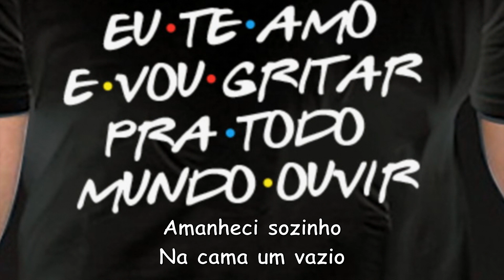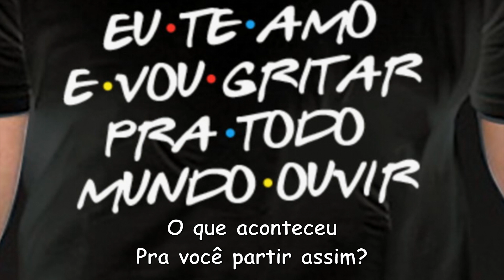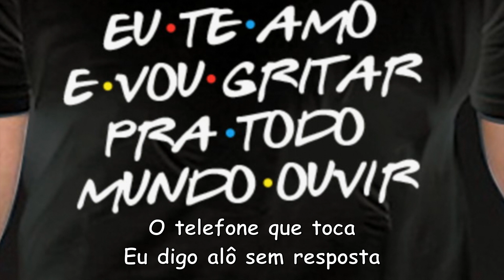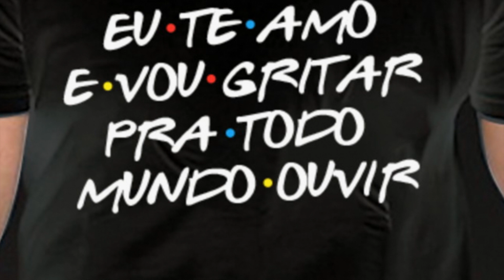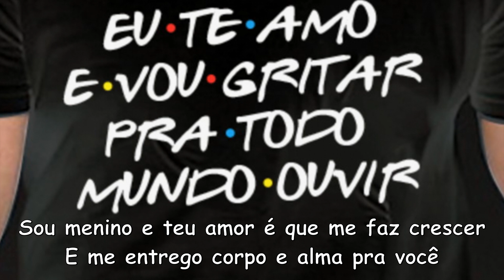Roupa Nova - Volta pra mim com legendas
Eu te amo e vou gritar pra todo mundo ouvir